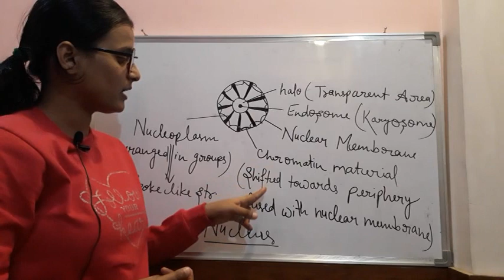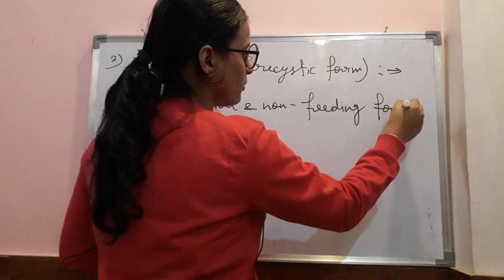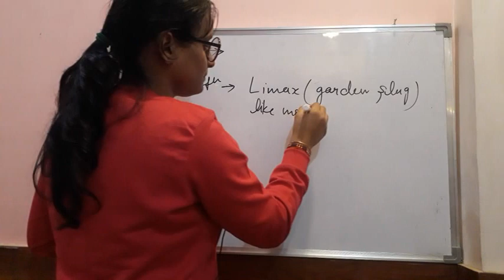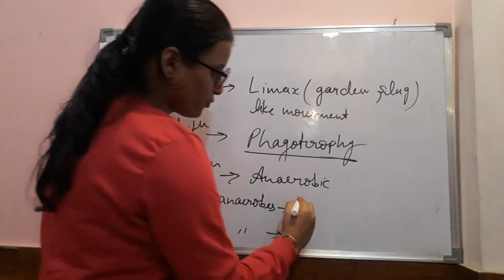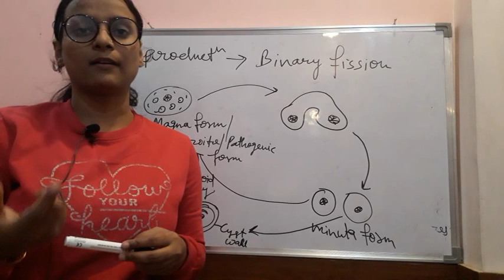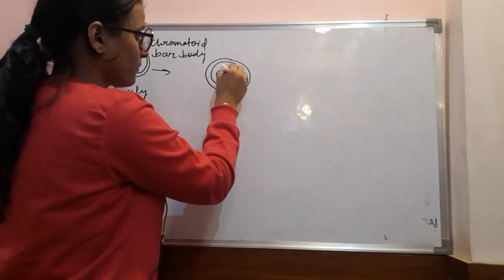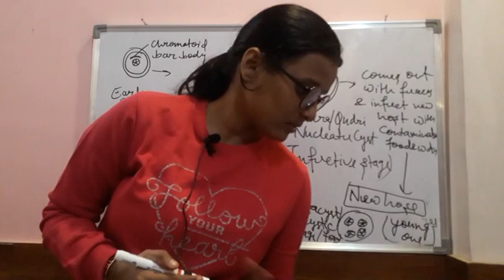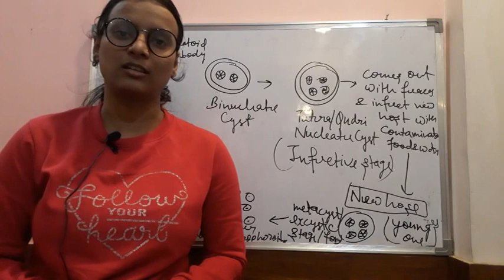Lec 7 PROTOZOAN - Entamoeba histolytica Part- 2